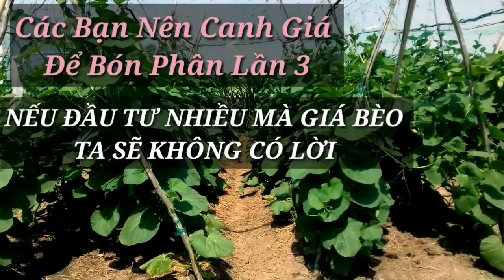kỹ thuật trồng bầu leo giàn | chọn giống, bấm đọt, bón phân, xịt sâu, cho người mới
Link mua hạt giống bầu trên shopee